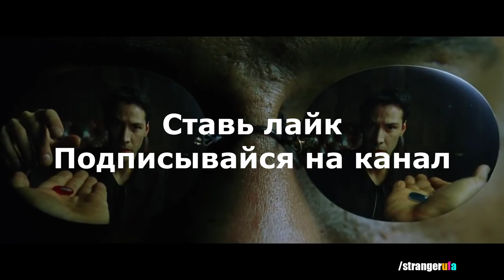Киберпанк 2077. .Отсылки к фильму Матрица.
Добро пожаловать на мой канал)